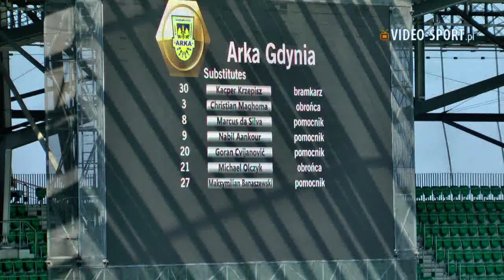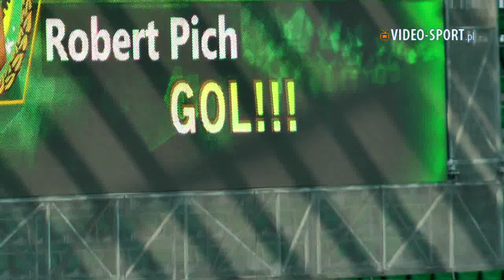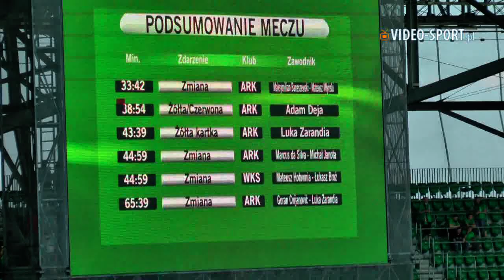37. kolejka LOTTO Ekstraklasy 2018/2019 - Pogrom na zakończenie sezonu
Na ostatni mecz sezonu LOTTO Ekstraklasy, na Stadionie Wrocław zawitała Arka Gdynia.

Oba zespoły zapewniły sobie utrzymanie w najwyższej klasie rozgrywkowej w poprzedniej kolejce rozgrywek.

Od samego początku meczu Śląsk mocno zaczął ofensywną grę. Wrocławianie wiedzieli, że udane zakończenie sezonu może podnieść budżet Klubu. Już w 12. minucie wynik spotkania otworzył Róbert Pich. Nie minął kwadrans, a na tablicy wyników świecił się wynik 2:0. Tuż przed przerwą drugą żółtą, a w konsekwencji czerwoną kartkę ujrzał gracz zespołu przyjezdnego - Adam Deja.

Na przerwę piłkarze gospodarzy schodzili do szatni w lepszych nastrojach.

W drugiej połowie Arka próbowała zdobyć gola, ale do siatki rywala tym razem trafił Marcin Robak. Kiedy oprawa kibiców się zakończyła, tym którzy nie widzieli bramki numer 3 pokazał się po raz kolejny kapitan WKS-u podwyższając wynik na 4:0.

Tak ofensywnie grający Śląsk wielu kibiców chciało by oglądać przez cały kolejny sezon.

WKS Śląsk Wrocław SA - Arka Gdynia SSA 4:0 (2:0)
1:0 Róbert Pich (12')
2:0 Róbert Pich (22')
3:0 Marcin Robak (65')
4:0 Marcin Robak (71')

Żółte kartki: Augusto - Adam Deja, Luka Zarandia, Marko Vejinović.
Czerwona kartka: Adam Deja (39' - za drugą żółtą - Arka).
Sędzia: Daniel Stefański (Bydgoszcz).
Widzów: 9 094

Śląsk: Jakub Słowik, Piotr Celeban, Mariusz Pawelec, Đorđe Čotra, Łukasz Broź (46' Mateusz Hołownia), Damian Gąska (87' Daniel Szczepan), Jakub Łabojko, Augusto, Róbert Pich, Mateusz Cholewiak (73' Lubambo Musonda), Marcin Robak.

Arka: Pāvels Šteinbors, Tadeusz Socha, Adam Danch, Frederik Helstrup, Adam Marciniak, Luka Zarandia (66' Goran Cvijanović), Adam Deja, Marko Vejinović, Michał Nalepa, Mateusz Młyński (36' Maksymilian Banaszewski), Michał Janota (46' Marcus Vinícius).